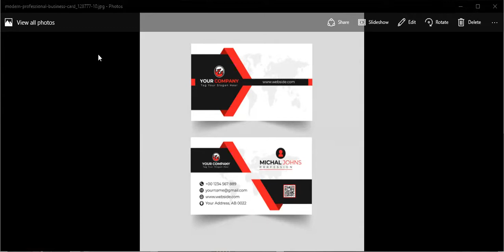LEDP | Graphics Design | Class 34 Part 1 | Munshiganj- Batch#1